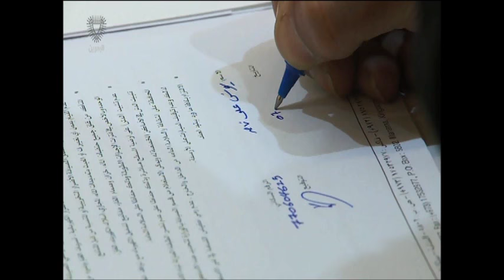البحرين :وزير الاسكان العام الجديد سيشهد طرح حزم لمشاريع اسكانية